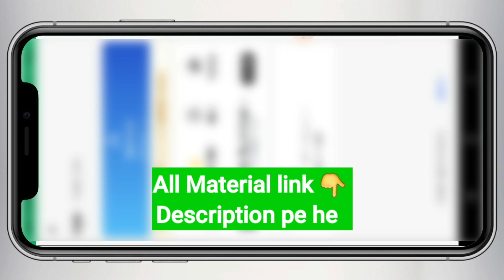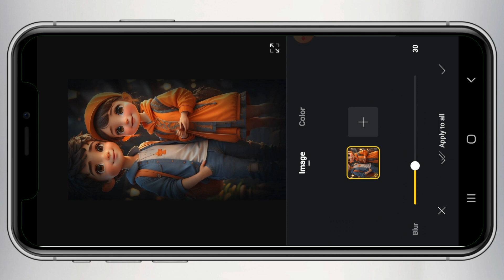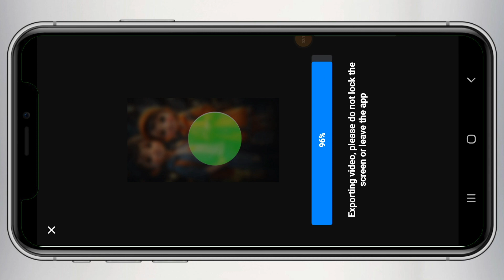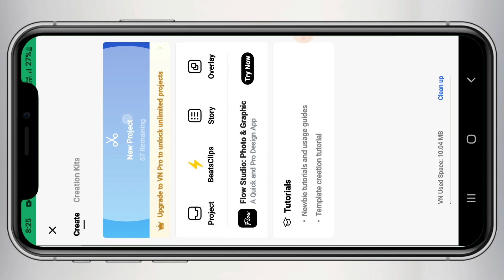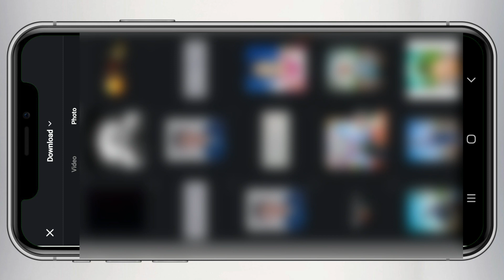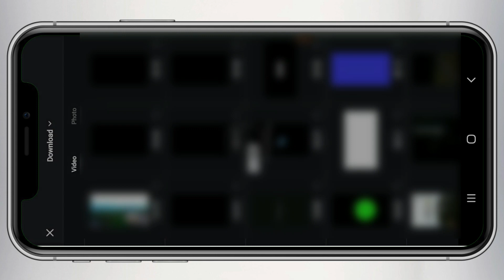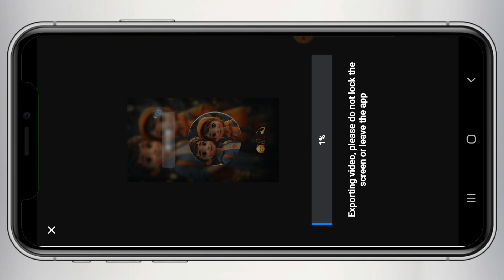New Instagram Viral Lyrics Status Video Editing in Vn App. | Vn App Se Editing Kaise Kare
Hi" Guys
In today's video, I have told how you can edit instagram viral reels song status video editing . Hope you all will like this video .

statusediting
status Editing
ReelsEditing
viral reels editing
Viral Song Reels Editing